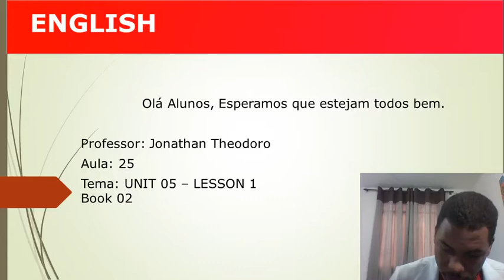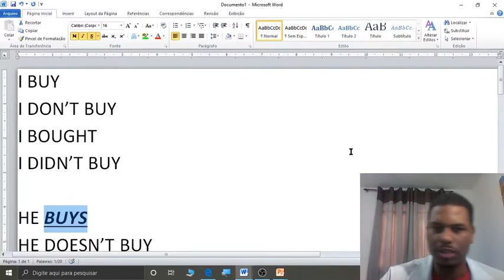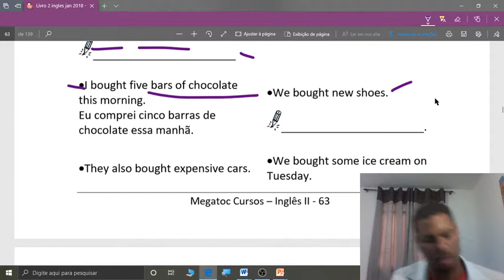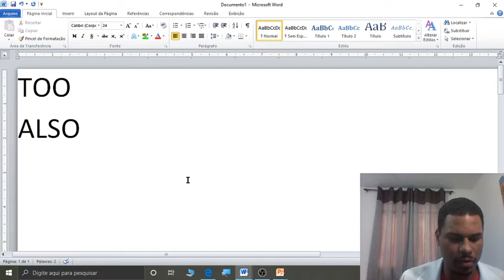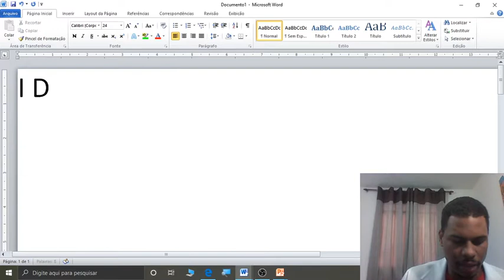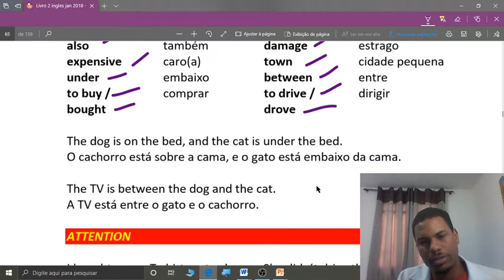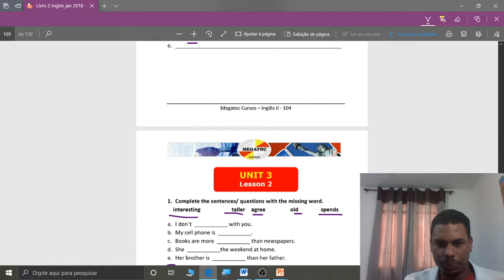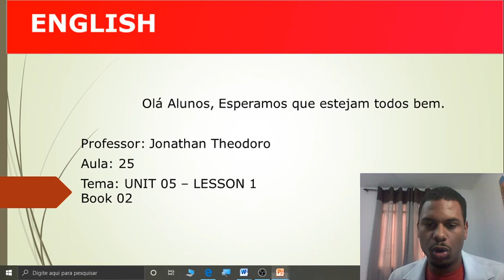MEGATOC Curso de Inglês Book 2 Unit 5 Lesson 1